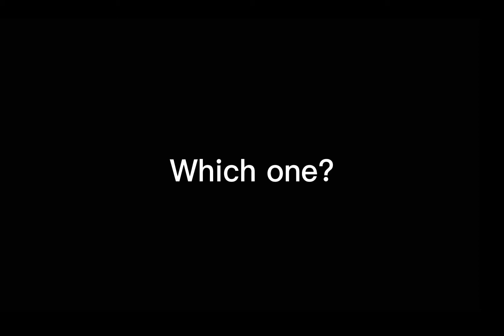Which one is better?